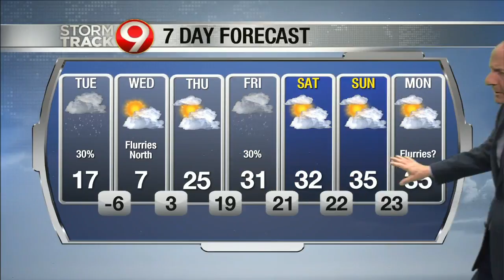6 p.m. weather update December 16